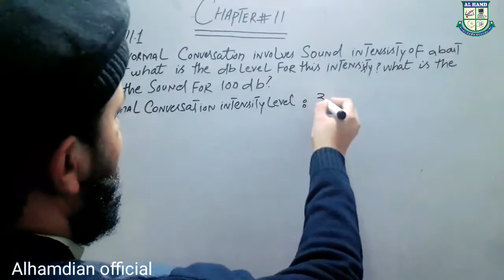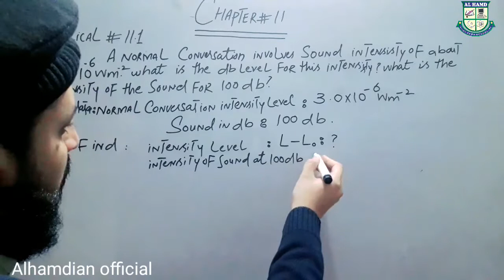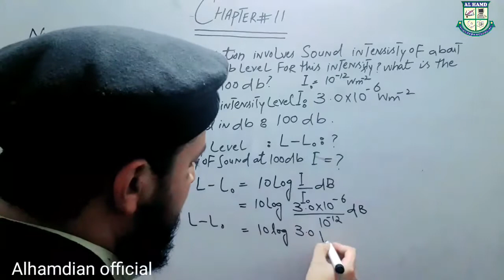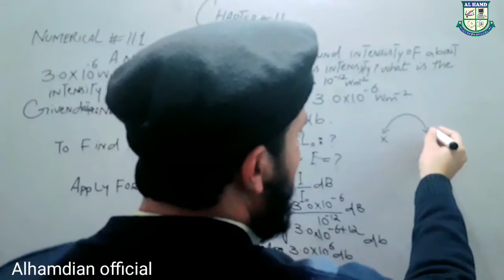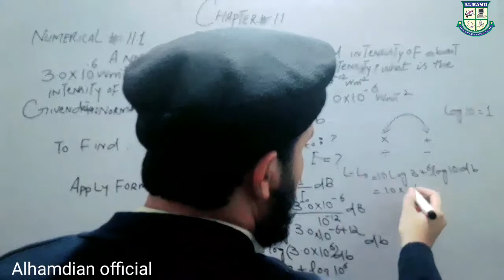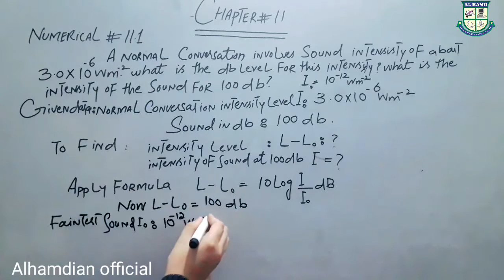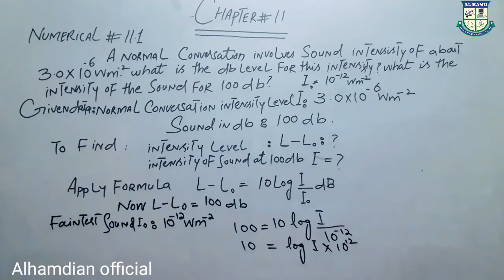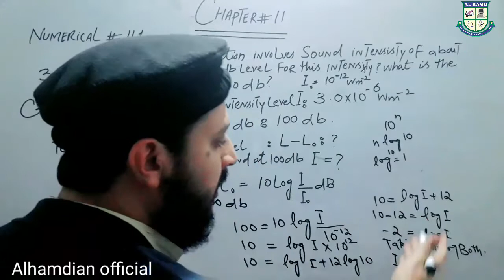10th Class Physics, Chapter no 11, Numercal 11.1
10th Class Physics, Chapter no 11, Numercal 11.1
very easy to understand
ALHAMDIAN OFFICIAL,Numerical no
9TH CLASS,
10TH CLASS,
PHYSICS,CHEMISTRY,
ALHAMD SCHOOL,
ALHAMD ACADEMY,
NUMERICALS,English Grammer,A,
AH SCHOOL SYSTEM,Alhamd school annual ceremony,
Alhamd school event,